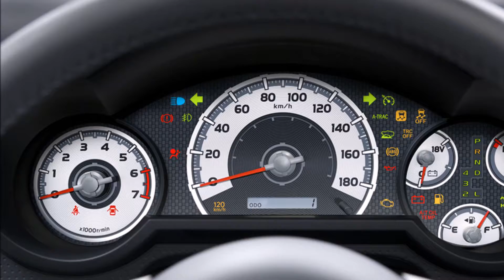Toyota FJ Cruiser